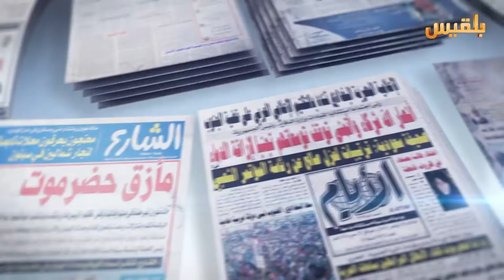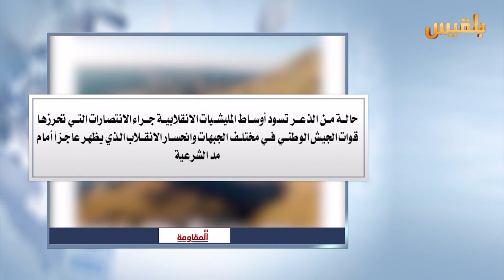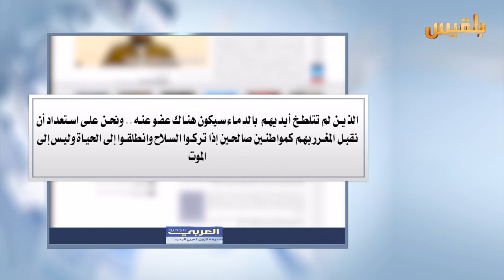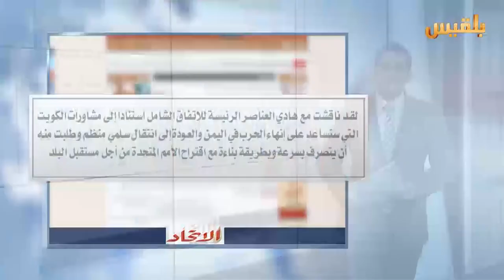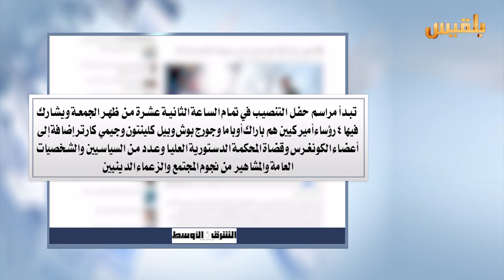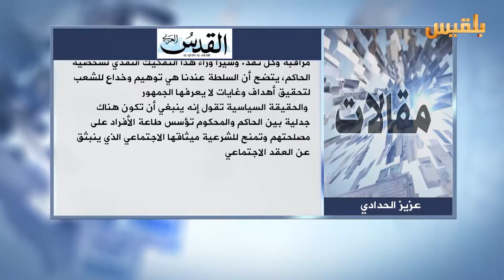كشك الصحافة | 19 - 1 - 2017 | تقديم : شادي نجيب